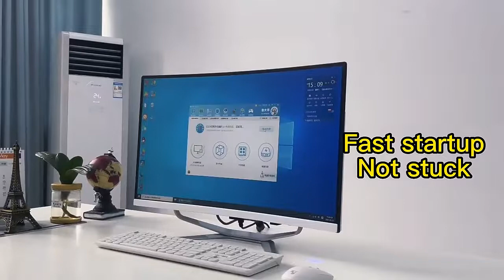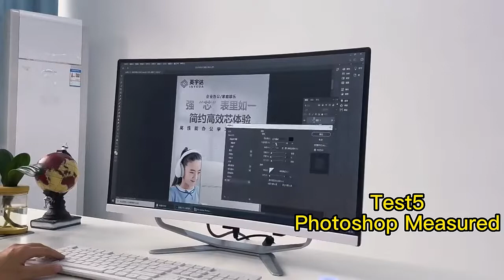Curved screen All in one computer test video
23.8inch curved screen all in one computer test video, product presentation